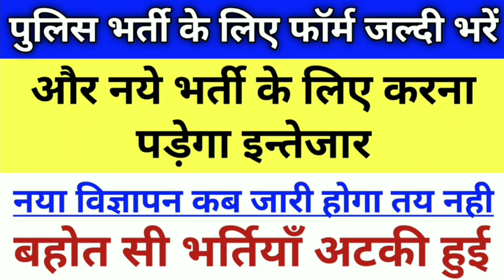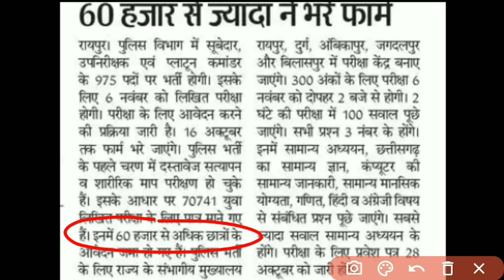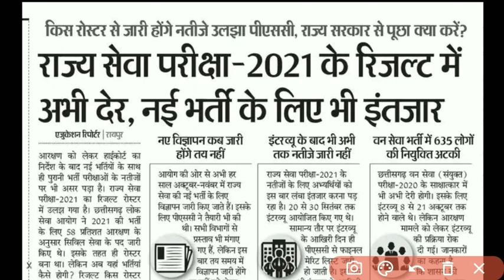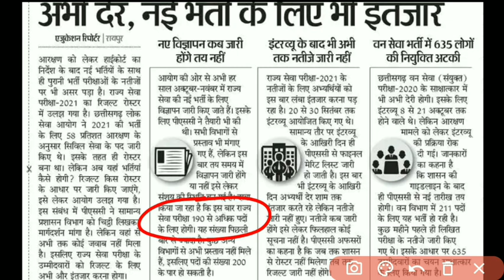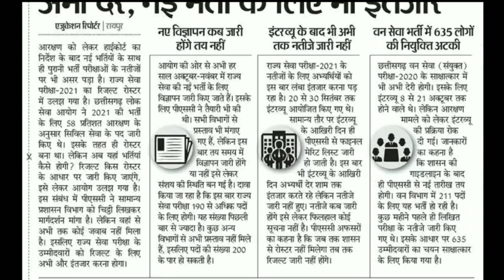🔥नए भर्ती में कितना इन्तेजार? | पुलिस भर्ती आवेदन की अंतिम तिथि | CG latest vacancy | cg police job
🔥नए भर्ती में कितना इन्तेजार? | पुलिस भर्ती आवेदन की अंतिम तिथि | CG latest vacancy update | cg police recruitment | cg new job recruitment 2022